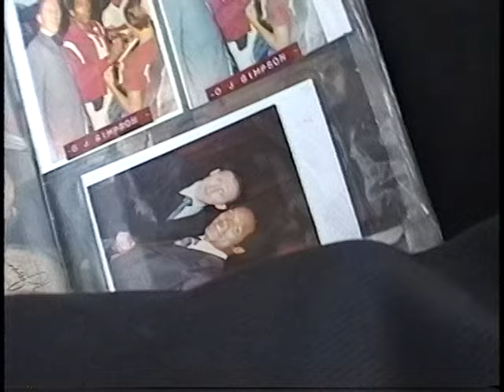Lily's - (3rd Street Jazz & Rock) Philadelphia,Pa 2.22.97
Lily's - (live) 3rd Street Jazz And Rock Philadelphia,Pa 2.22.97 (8mm Master)